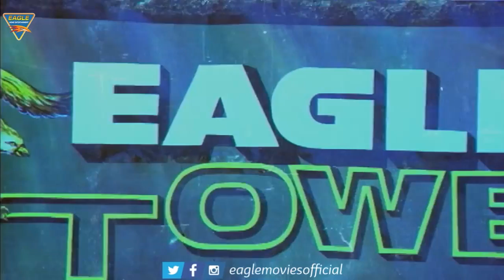Sumeet Saigal Investigation About Jockson || Khatra Hindi Movie Scene || Ektaa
Watch - Sumeet Saigal Investigation About Jockson || Khatra Hindi Movie Scene || Ektaa